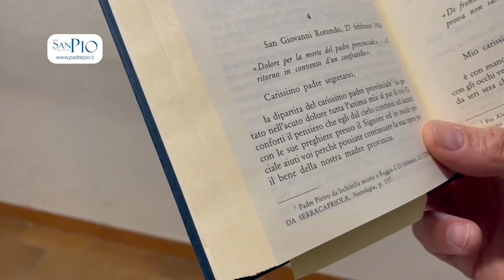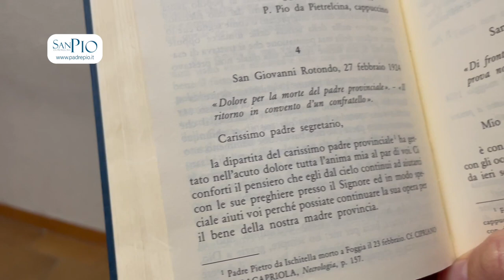Muore Padre Pietro da Ischitella: soffrì molto per Padre Pio